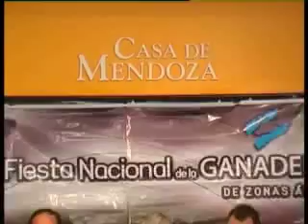JORGE RUBIO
Presidente de la Cámara de Comercio